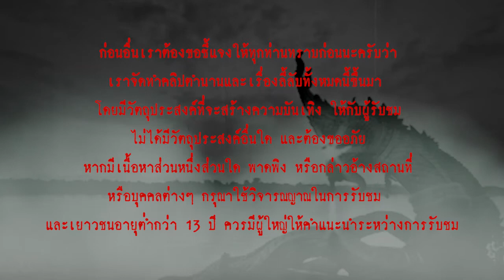บั้งไฟพญานาค l เรื่องเล่า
ทุกๆ ค่ำคืนของวันออกพรรษา (15 ค่ำเดือน 11) เราจะเห็นภาพของประชาชนมากมายที่พากันไปยืนรอริมฝั่งแม่น้ำโขง เพื่อชมปรากฏการณ์ บั้งไฟพญานาค หรือบั้งไฟผีเป็นประจำทุกๆ ปี ซึ่งจะมีเวลาเกิดที่แน่นอนเสมอๆ
แล้วท่านผู้ชมเคยสงสัยไหมครับว่า บั้งไฟพญานาคนั้น แท้จริงแล้วมีต้นกำเนิดมาจากไหน
วันนี้ ทางช่อง เรื่องเล่า จะมาเล่าถึง ตำนานและต้อนกำเนิกของบั้งไฟพญานาคกันครับ